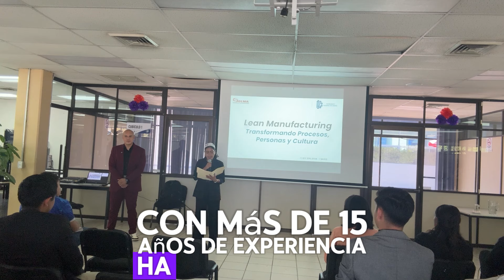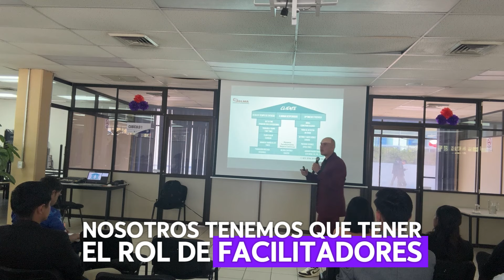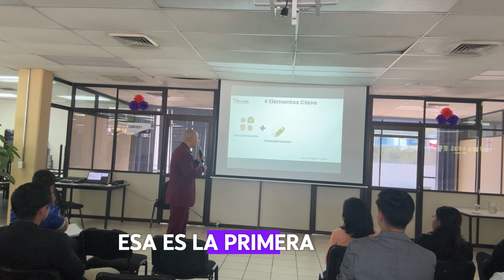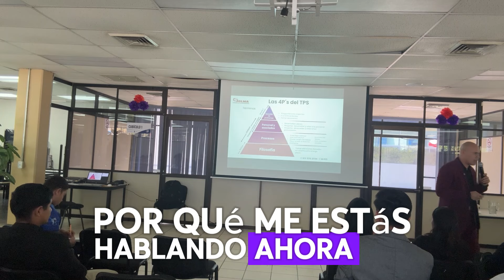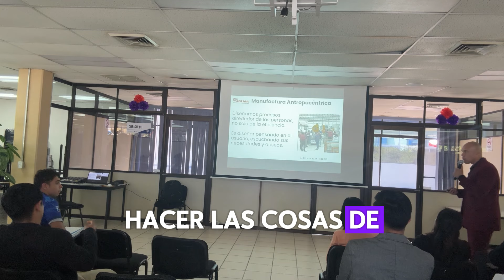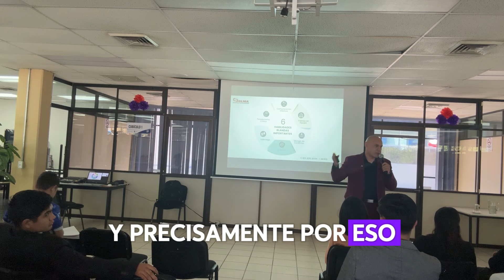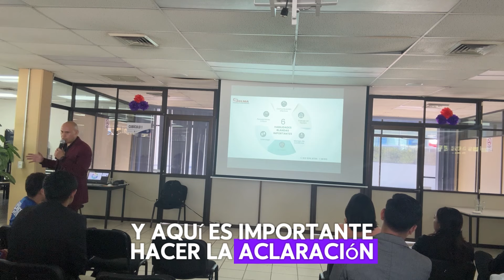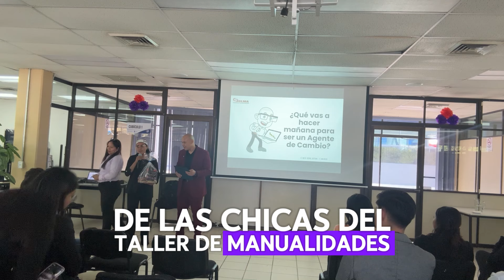Conferencia Lean Manufacturing, Transformando Procesos, Personas y Cultura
¡Bienvenidos al video de nuestra conferencia: "Lean Manufacturing, transformando procesos, personas y cultura"! 🌟

En esta charla profundizamos en cómo Lean Manufacturing no es solo una metodología para reducir desperdicios, sino un sistema integral que transforma organizaciones al empoderar a las personas, estandarizar procesos, y fomentar una cultura de mejora continua.

La esencia del Toyota Production System (TPS).
El papel clave del Kaizen en la mejora continua.
Cómo la gestión visual y la estandarización generan cambios sostenibles.
Casos reales de transformación en empresas que adoptaron Lean.
El impacto de Lean en el desarrollo profesional y oportunidades laborales.
Si buscas optimizar procesos, liderar equipos con enfoque Lean o simplemente aprender a implementar una cultura de mejora continua, este video es para ti. ✅

¿Te gustaría certificarte en Lean Manufacturing?